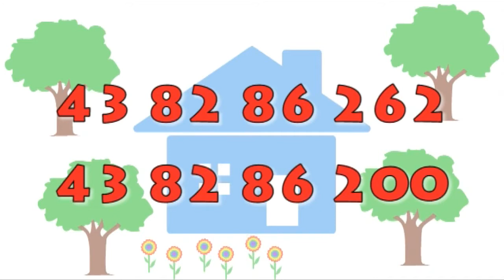REGIONALNE KRAJOBRAZY DANIELA PIELUCHY - siewie.tv